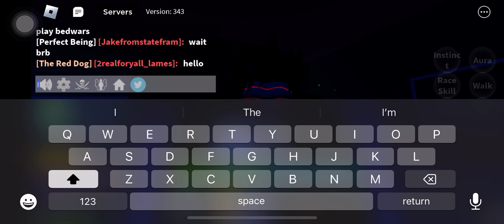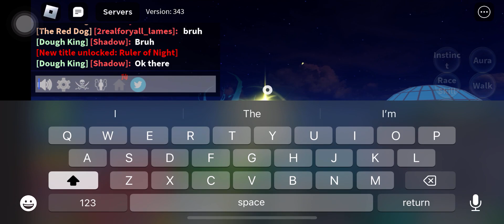GETTING SOUL GUITAR